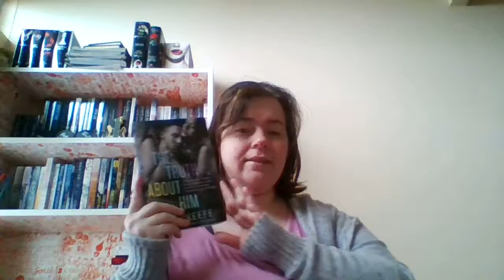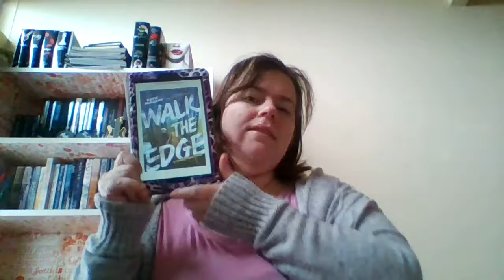January 2017 Wrap-Up Part 2